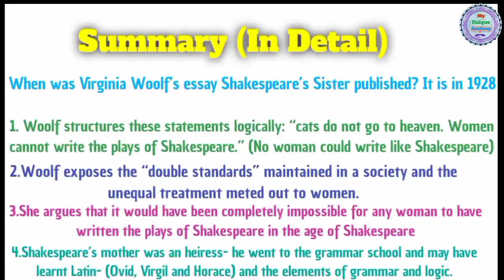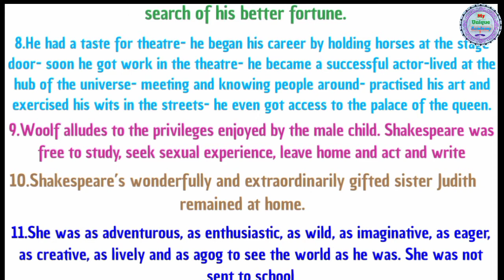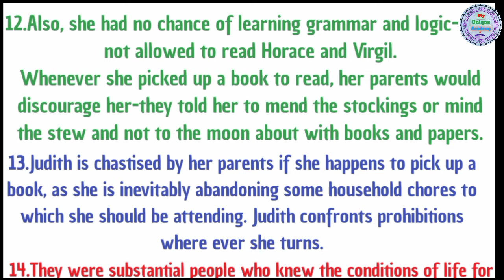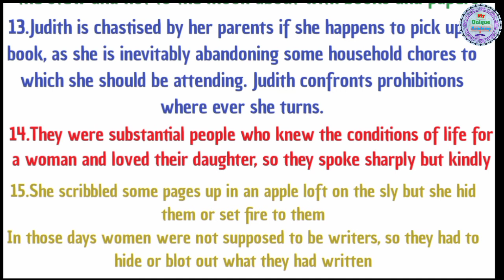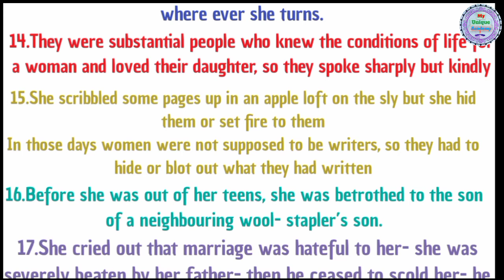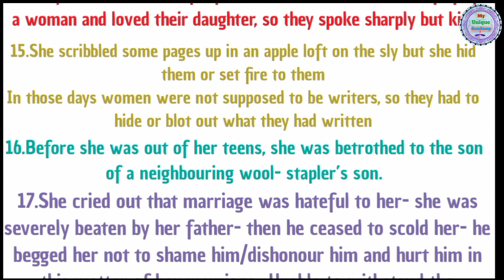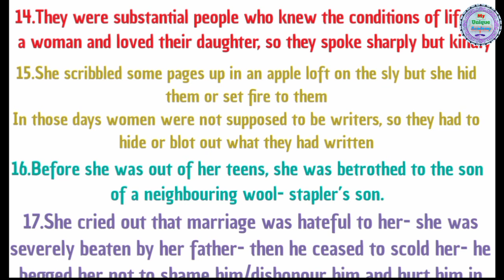Judith Shakespeare Analysis In Hindi // Judith Shakespeare by Virginia Woolf Summary In Hindi Part-2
About this video:- Hello Students , In this video I have discussed  summary of famous prose Chapter"Judith Shakespeare" written by Virginia Woolf. I have explained it line by line in hindi.

  1.B.A. All Prose Chapters Rmlau
  3.B.A. Prose Explanation
  6.B.A. All Prose Chapters
  9. Virginia Woolf Chapter B.A. Third Year
10.Judith Shakespeare B.A. Third Year
16. Judith Shakespeare Analysis
17. Judith Shakespeare Analysis In Hindi

.thanks